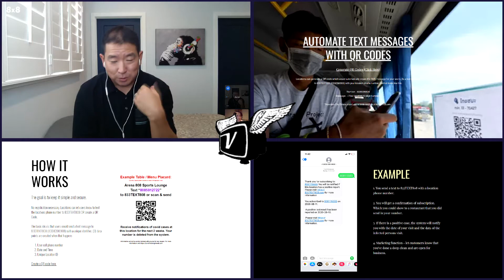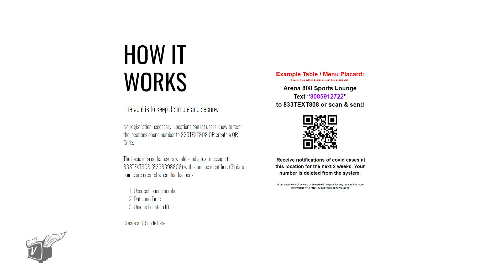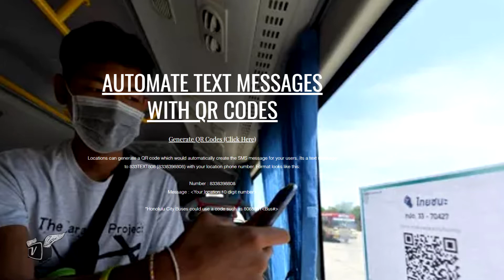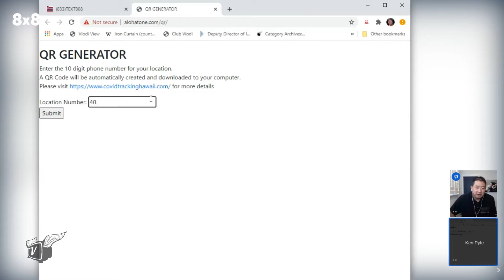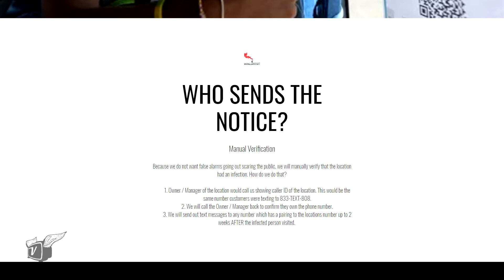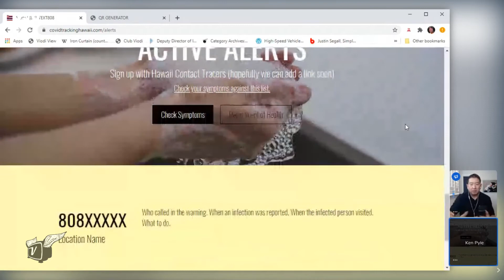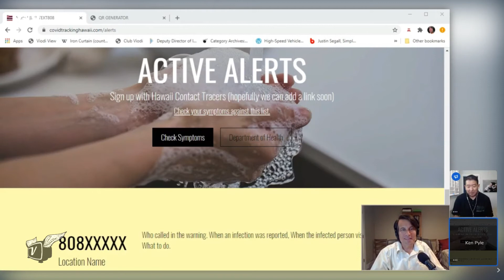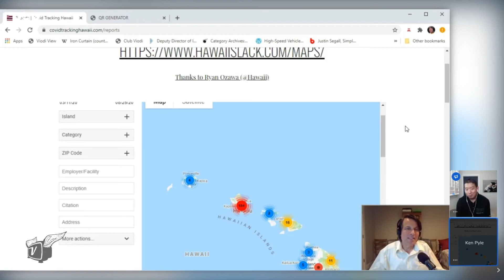Brilliantly Simple & App-Free Contact Tracing from the Aloha State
“If this gets someone tested and saves a potential death, it is worth it,” explains Aryn Nakaoka regarding his app-free, contact tracing program, Covid Tracking Hawaii. An entrepreneur from the Aloha State, Nakaoka’s motivation comes from his desire to keep all aspects of Hawaii healthy.

The motivation for his solution was a visit to a restaurant where he was asked to provide his phone number. What he and his team put together eliminates the need for the business to keep pieces of paper, manage databases, or make calls.

To jump to specific spots in the timeline, click on one of the links, below.

 00:00:51 – The premise behind Covid Tracking Hawaii is that people don’t want to be tracked, it needs to be simple, and accessible for all people
00:03:06 – Education is the number one priority and people have to act like COVID-19 is serious. They need to be reminded and that’s a big part of what Covid Tracking Hawaii is about.
00:03:35 – Hawaii is in another lockdown and the lockdowns are killing commerce, according to Nakaoka. He sees this as a marketing opportunity for businesses.
00:04:26 – Australia requires sign-ins, but they are hand-written, a mess, and potentially vulnerable to security breaches.
00:05:36 – He sees application with buses, as bus drivers have no idea who got on and off their respective buses and don’t have time to collect names.
00:06:53 – The advantage to the business owner is no maintenance of a database
00:08:27 – He explains that he wants this approach to be successful that it puts itself out of business.
00:08:42 – This could be spread to other service providers around the country. The big cost is the SMS gateway
00:10:00 – The information is portable and doesn’t require a huge database integration
00:10:45 –There is a possibility of monetizing the service to help pay for the costs.
00:11:53 – Although the text messages are relatively inexpensive the costs could become significant if a lot of people use the service.
00:12:24 – This could be the equivalent of a mask for electronic contact tracing.
00:12:50 – Nakaoka talks about working with other partners to extend it geographically across the U.S. and indicates it is scalable. Can anyone guess which Broadband provider Ken is asking about in his question?
00:15:20 – The information they collect is the user’s cell phone number, the date, and location.
00:16:45 – “If someone gets someone tested and saves a potential death, it is worth it.”
00:17:44 – Data is continually purged so that no more than two weeks of data is stored at any time.
00:18:35 – He has an idea of how his data could flow into a health department’s contract tracer Customer Relationship Management system.
00:22:08 – They need a partnership with a telco in order to scale. This is a great marketing opportunity
00:23:02 – He has an idea for an additional app that would solve the problem of QR fatigue
00:23:52 – They don’t keep the information and it costs them to pay for SMSs – he does see an opportunity to add an app – but he doesn’t believe many people will download an app.
00:25:35 – Covid Tracking Hawaii effectively provides a diary for people who have a “dumb phone.